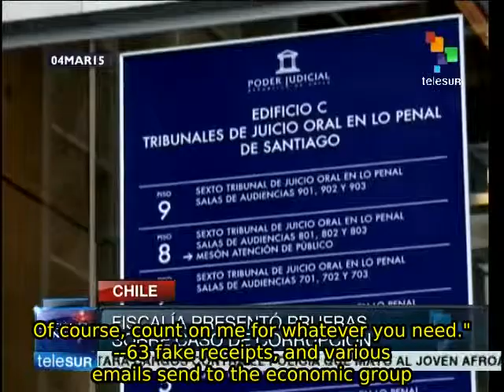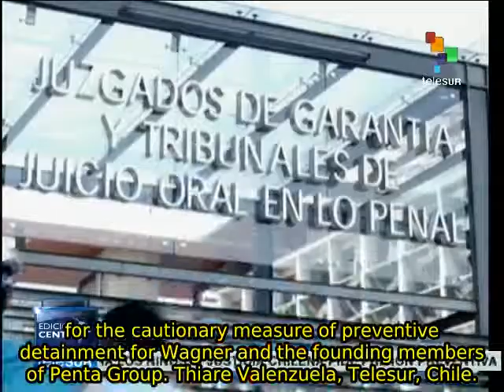In Chile, formal proceedings begin against accused in "Penta Case"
Following an exhaustive investigation by the Chilean Attorney General's Office, this Wednesday the formal proceeedings against the 10 people implicated in the so-called "Penta Case" will begin. The case marks the biggest fiscal fraud in the nation's history. teleSUR.